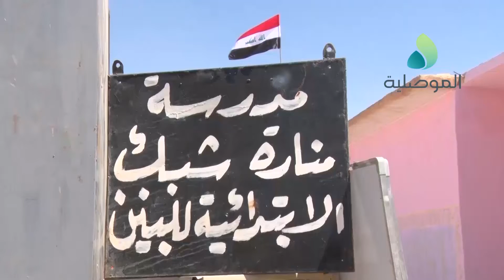مشروع الصدر الخدمي يطلق حملةً للمساهمة في اعمار الموصل بعنوان "لخدمتكم"